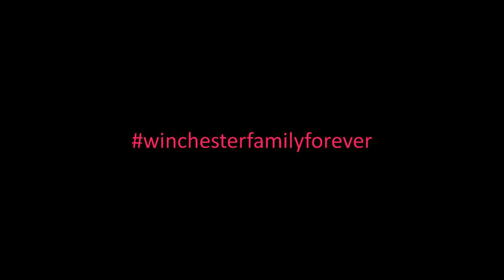Funny moments 3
Some funny moments about Supernatural.
Seasons: 1; 5; 8; 11